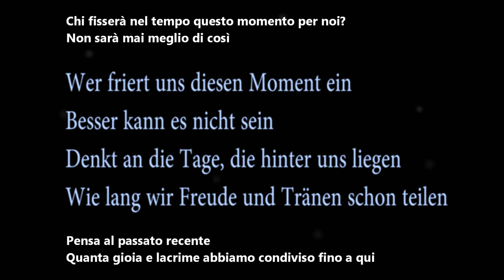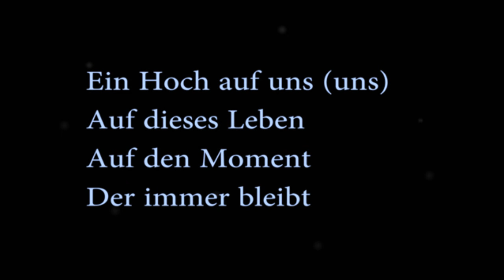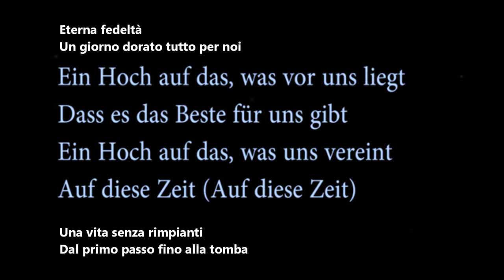TEDESCO FACILE #88 - CANZONE (una cover)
In questo filmato è presente una cover di una canzone tedesca famosa.